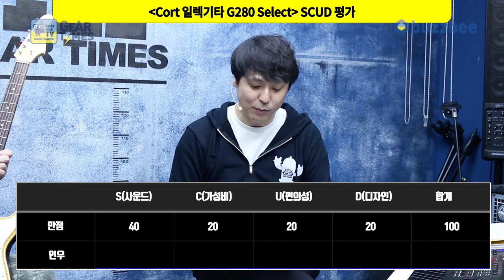[GearTimes 3042회] 콜트 Cort 일렉기타 G280 Select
콜트 Cort 일렉기타 G280 Select

0:00 오프닝
2:45 스펙(Spec)
3:46 사운드 테스트(Sound test)
8:18 시연 (Demo)
10:18 한줄평
11:16 점수